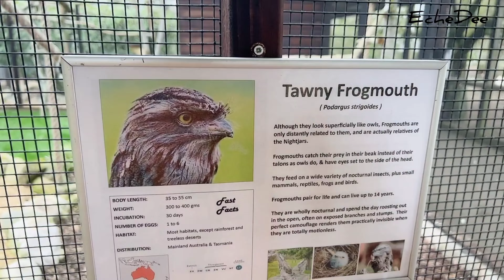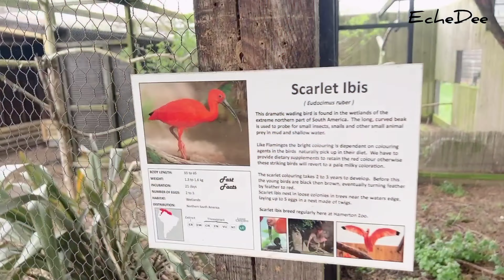Trip to the zoo